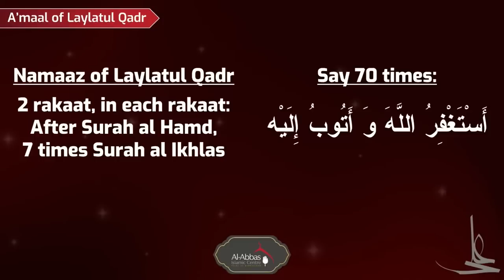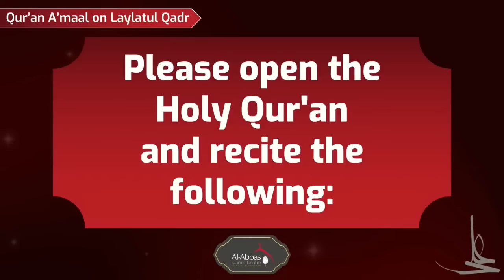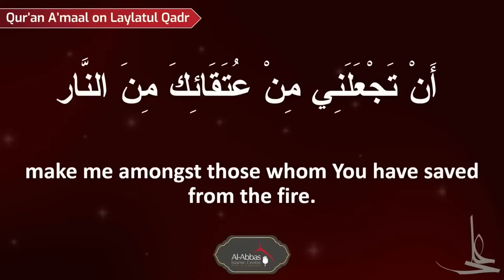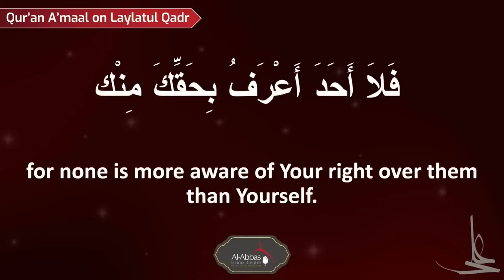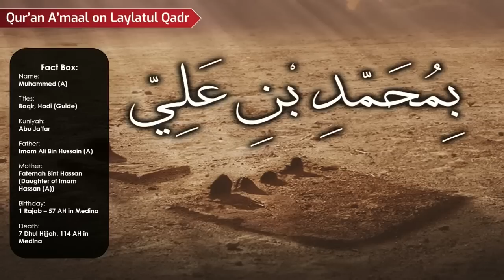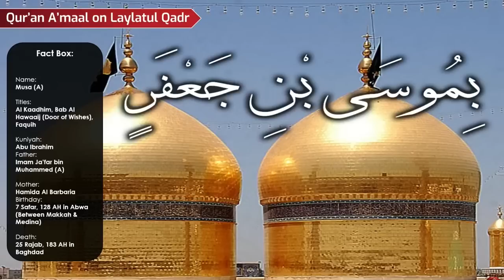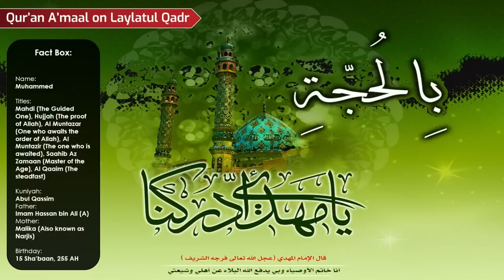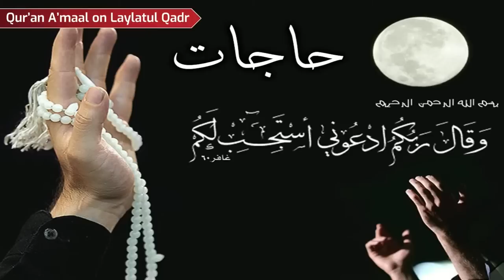Laylatul Qadr - Night 19 Ramadan | Sayed Ammar Nakshawani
Sayed Ammar Nakshawani Ramadan Lectures 2023

I► Sayed Dr. Ammar Nakshawani - Official Social Media Pages